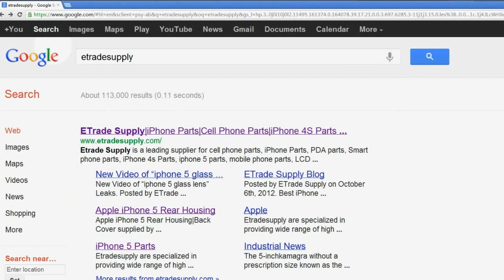Quality Control - See how we test LCDs and Digitizers using an HTC Inspire 4G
Every single product before delivering to our customers will undergo strict functional and cosmetic test to guarantee the quality.